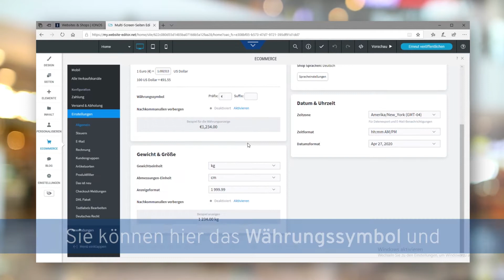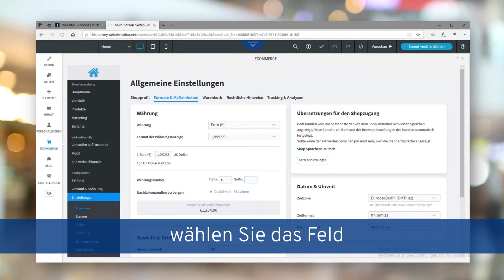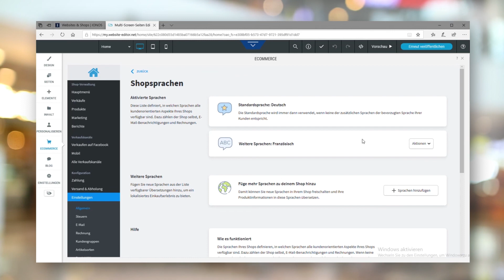Wie verändere ich allgemeine Einstellungen? | IONOS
Diese Video zeigt, wie Sie allgemeine Einstellungen im MyWebsite Shop abändern. Darunter Währung, Einheiten, Sprache etc.